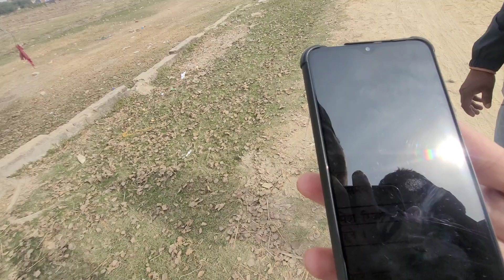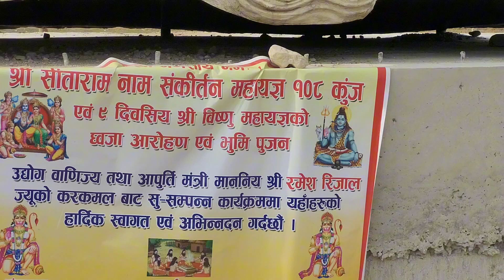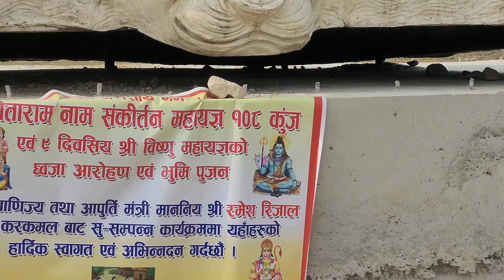Pashupatinath temple of parsa